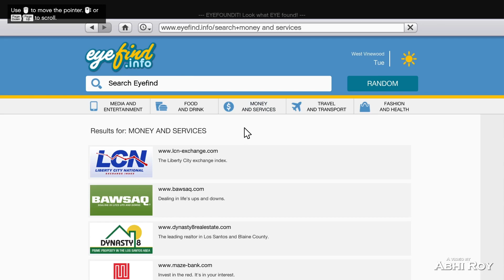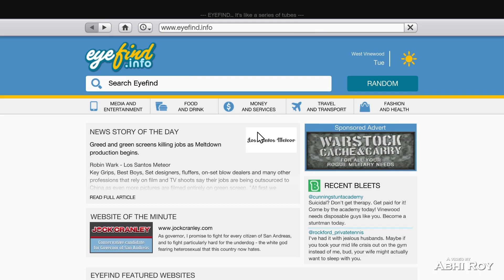GTA 5 Unveiling the Chaos: Michael's Family Drama {part 6} | Abhi Roy Gaming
Namaste gaming enthusiasts! 🌟 Abhi Roy returns with the gripping sixth episode of our GTA 5 saga, where Michael's family life takes a dramatic turn! Watch as Michael catches his son , smashing the TV in the middle of gaming  and stumbles upon some surprising revelations with his daughter.

🚗 GTA 5 Episode Highlights:
Join us for intense family drama as Michael navigates through unexpected chaos at home. From shattered TVs to hidden secrets, this episode is a rollercoaster of emotions and surprises!

🎙️ Hindi Commentary:
Enjoy the unfolding drama in Hindi as we add our touch of entertainment to every revelation and twist. Michael's struggles, family dynamics, and unexpected events—all in one gripping episode!

Don't miss out on the family drama and gaming madness!

insta  & other yt channel - @abhiroy_._

🤝 Join the Gaming Family:
Aapka pyaar hai hamare liye sabse bada support. Join kijiye hamare gaming family mein aur bataiye kaunsa game aap dekhna chahte hain next!

Get ready for a jaw-dropping episode filled with unexpected twists and turns! Watch now and dive into the captivating world of Michael's family in Los Santos! 🚀🔓

Indian Gamer
GTA 5 Tips and Tricks
GTA 5 Story Mode
Open World Gaming
Los Santos Exploration
Gaming in Hindi
GTA 5 Let's Play
gtavideos, gtacasino, fivethegamer, diamondcasino, gtacars, lamborghini, lamborghinis, lambo, countach, lamborghinicountach